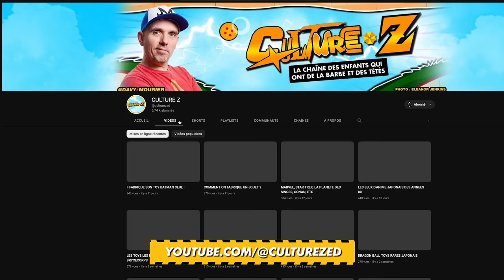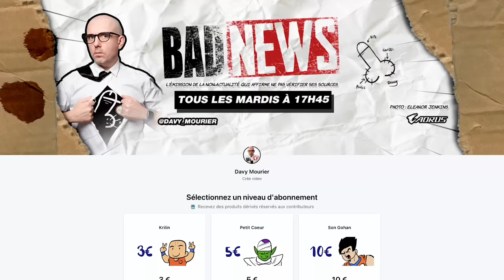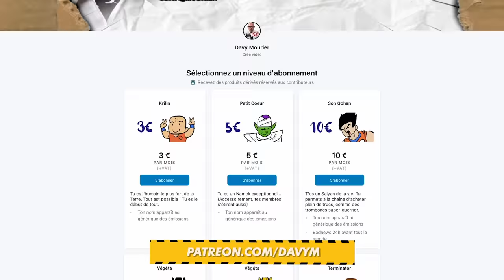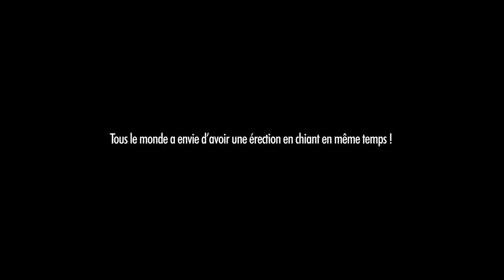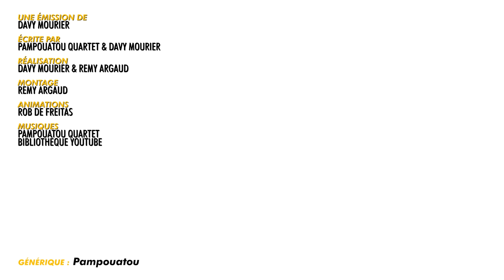BADNEWS #234 DES ASTICOTS DANS LA B * ITE (Ft @DansTonCorps )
BADNEWS 69 en PUBLIQUE AVEC VOUS !!! Réservez vos places !!!

Pour en savoir plus sur notre invité : @DansTonCorps

04:05   Générique
04:13   Intro Ariel
05:46   En bref: dodo en loge ?
09:09   Culture Z
09:42   PUB de Rob
10:12   En bref: cafard ou est-tu ?
12:33   Correction de Sylvain
15:03   En bref: apendicite
18:17   Badnews du jour

Merci aux donateurs d’AVRIL 2023

Christophe P. BOB Exlsis Dei Shabranigoudou Matth Coul Jennifer da Carmo Mael Chrityn Agnes Mourier Julien B. Anthony G. S-Sky 2068 HHUUGG Diane Fève Mélanie Piedeloup Xeroquelle Karen Porcher Trevisan M. MstrAspirin3  Woppus  TheJojord Kellatj Sam Sam RePLay David Gageiro MrsStorm28 Jonathan Barré L’anneau Nimes  Pacome Shadow  Clément B Lingflowerman